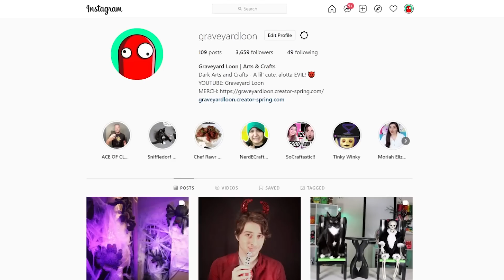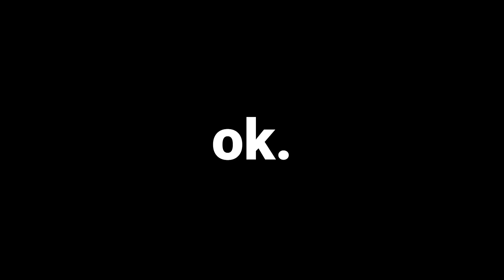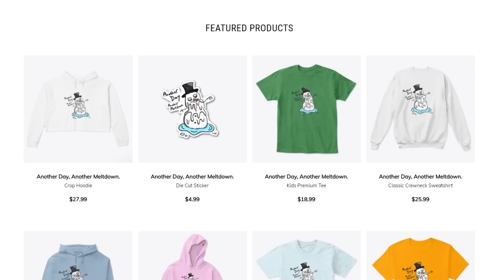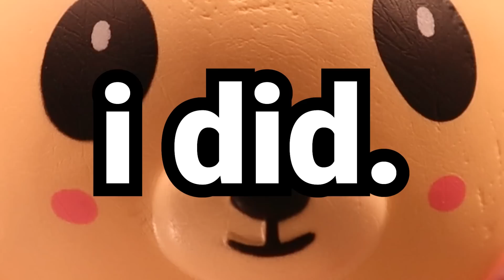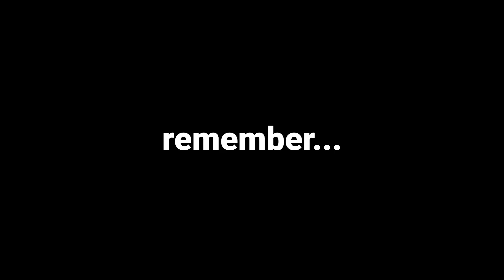Squishy Makeover - Thanksgiving Feast Edition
In today’s squishies makeover (inspired by @MoriahElizabeth) I tried fixing squishies and bringing them to the dark sideeee. I love turning squishies into EVIL characters in my squishy makeover series but I also turned @MoriahElizabeth and @nerdecrafter into a squishy, you should check those videos out if you haven’t already.  I also did a squishy makeover collab with  @SoCraftastic-I hope you guys check that out as well! I usually like to take cheap squishies and do a little squishy diy by cutting and customizing squishies for my squishy videos. I really just use basic, beginner techniques- I’m no professional, just having fun!

I also linked some of Moriah Elizabeth‘s squishy makeovers and some other squishy videos that she did so definitely check those out if you haven’t already!